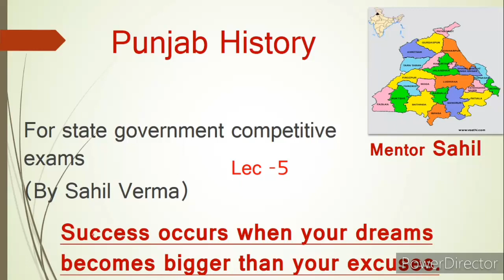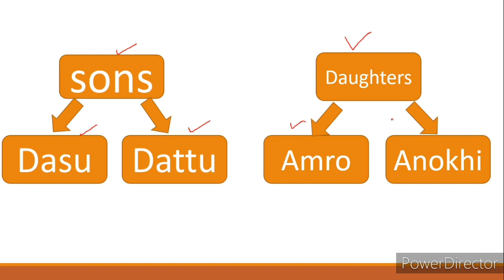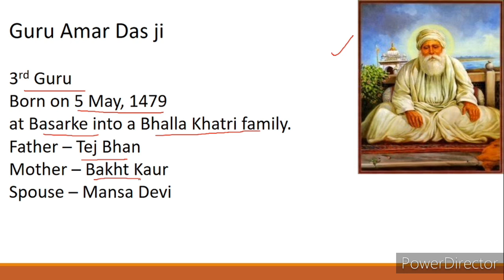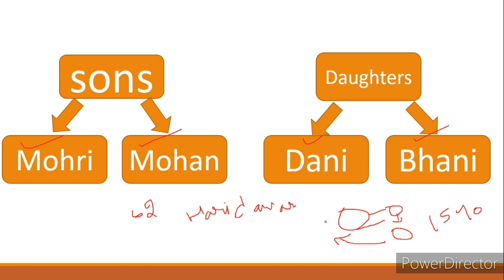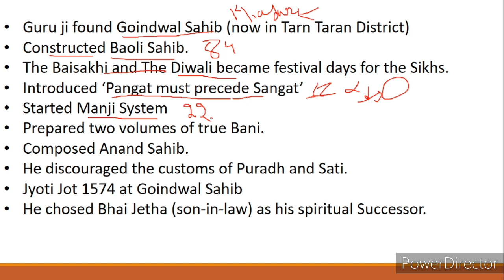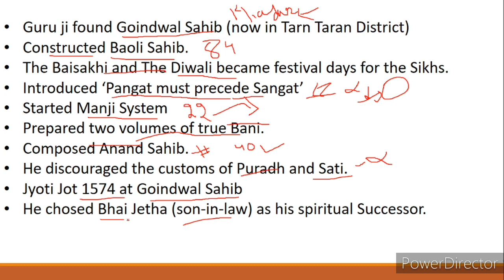Punjab history Lec - 5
A series for competitive exams.